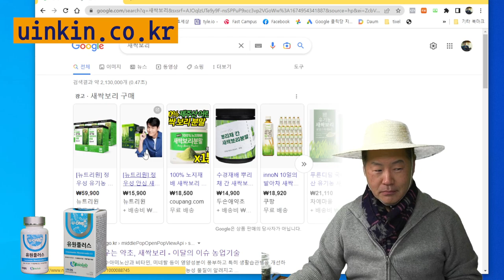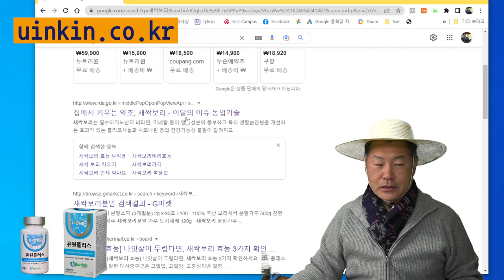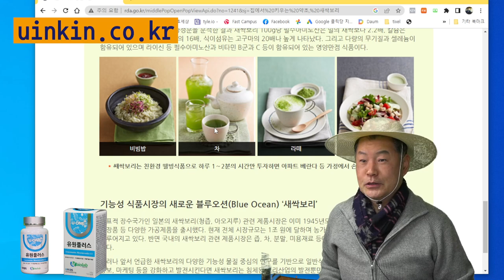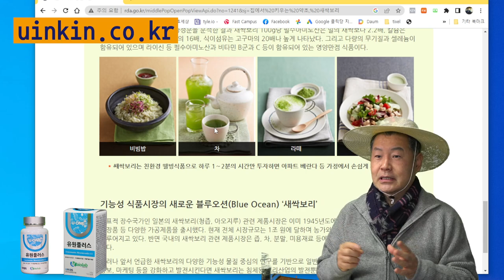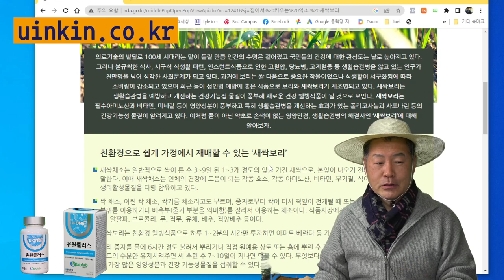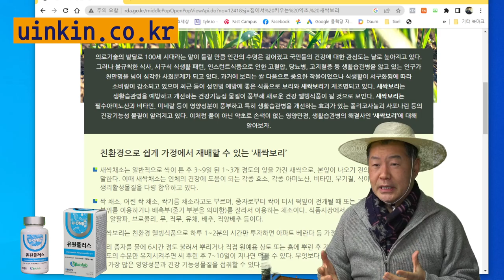23강 새싹보리 집에서 키우기, 새싹보리 발효환, 새싹보리 발효분말.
23강 새싹보리 집에서 키우기, 새싹보리 발효환, 새싹보리 발효분말.